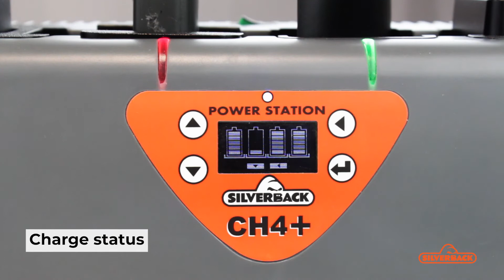Universal UCH4 and UCH4+ chargers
Are you facing supply shortages? No more battery chargers in stock? 😕

👉 Introducing our new UCH4 and UCH4+ universal chargers/testers.
They are notably compatible with your Zebra MC33xx, WT41N0, MC92N0 terminals, and will soon be able to recharge your DS3678 batteries!

The advantages of our UCH4 and UCH4+ 4 position chargers 💪
- Customisable: you can choose 4 identical charging sockets, or multiple sockets to match your different terminals
- Up to 4 batteries charged or 12 smartphones via USB charging port
- Each charging position is managed independently: an indicator light shows the status of each battery (charging, charging complete, battery malfunction)
- On the UCH4+: screen that displays the battery tester/analyser mode information
- Automatic end-of-charge shutdown and charge hold
- Easily interchangeable charging cradles

Silverback® is a brand of innovative, easy to use and long lasting products.
Mainly present in the field of automatic identification, our customers find :
- an alternative and a complement to the original manufacturer's range with high quality products at competitive prices;
 - the possibility of simplifying and improving the use of equipment with innovative solutions, developed and tested with the help of users directly at our customers' premises.
Silverback-Accessories.com is not a commercial site. It is intended for people who are responsible for finding and purchasing the accessories and products needed by users of barcode scanners, mobile and vehicle terminals, voice terminals, fixed or portable printers and solutions associated with the Internet of Things (IoT).